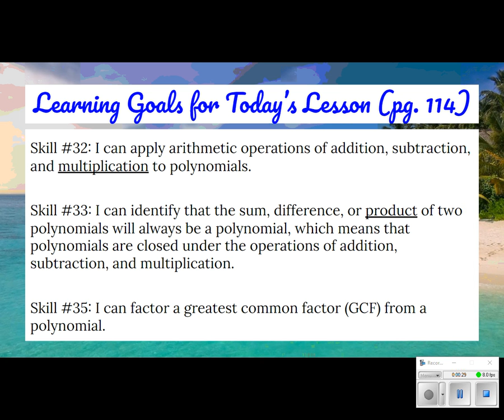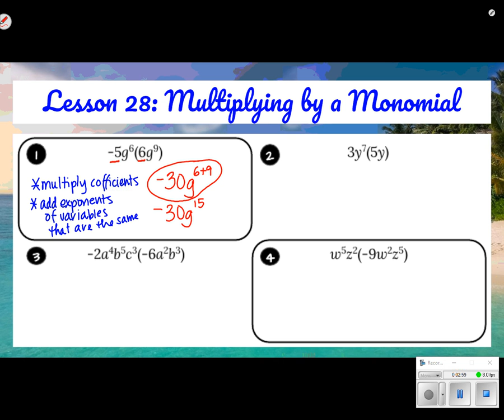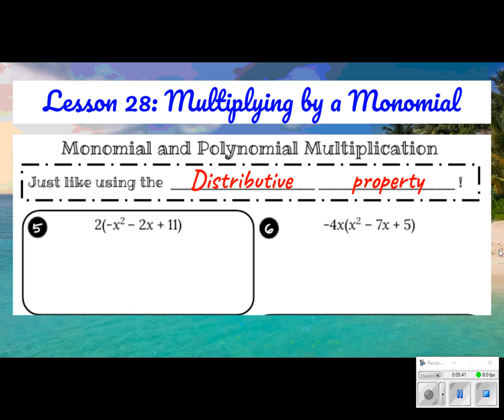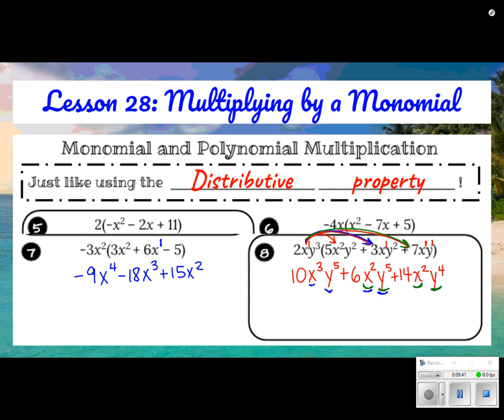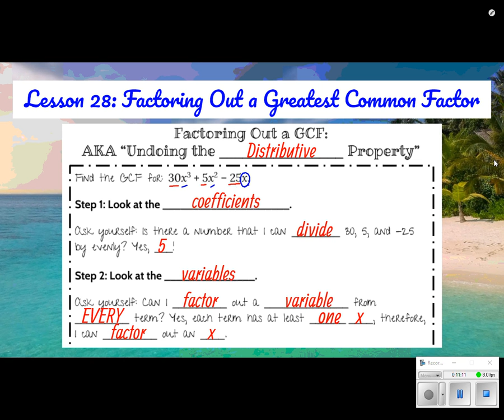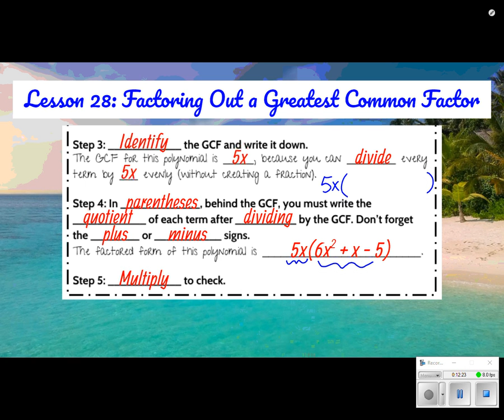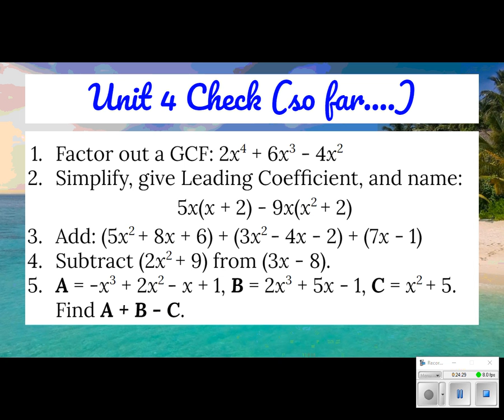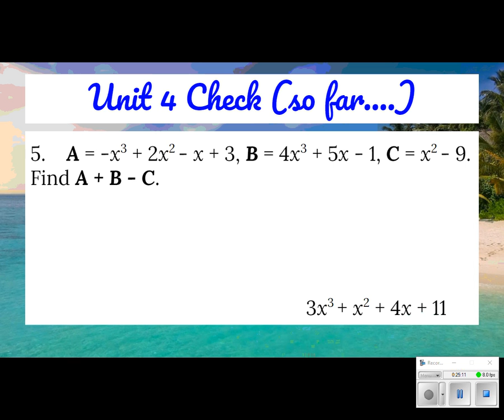Lesson 28 Video: Multiplying and Factoring out at Monomial